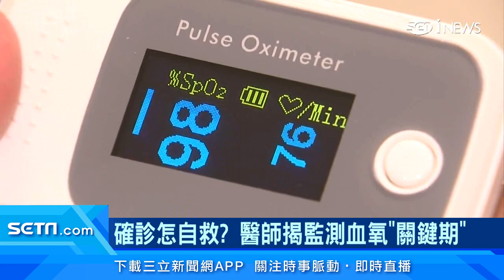確診後該怎麼自救？她靠9方法成功恢復健康「不能喝太多水」 醫師揭監測血氧「關鍵期」避免快樂缺氧｜訂閱@health_setn看更多 健康資訊分享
新冠肺炎確診到底有沒有自救撇步呢？有一位旅美的台灣人分享，自己跟家人在去年11月曾經確診，男友甚至算是重症，不過當時美國醫療量能緊繃，所以只能在家自我隔離，她們靠9點方法成功恢復健康，其中一點居然是不能喝「太多水」，不然反而會造成病情惡化，記者實際採訪醫師，證實這樣的說法。